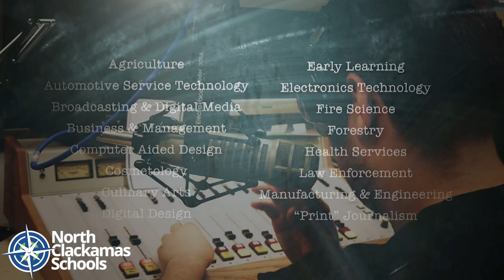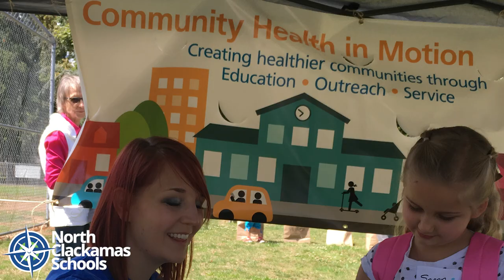North Clackamas School District "Who We Are"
Overview of the North Clackamas School District. Located just outside Portland, Oregon, North Clackamas offers a variety of k-12 education programs to nearly 17,000 students. NCSD offers innovative opportunities for all styles of learning, inline with mission to offer Equity, Engagement, Care, integrity, and Excellence to and every one of our students.